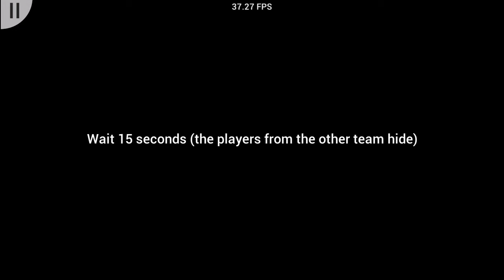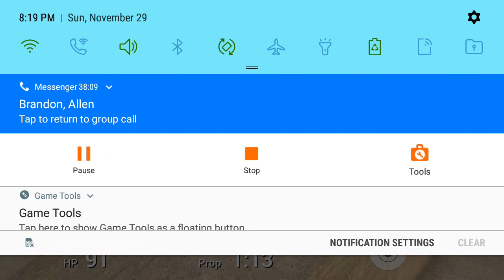Are You Blind??: Prop Hunt Portable #1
Unfortunately the audio in this video all got cut out